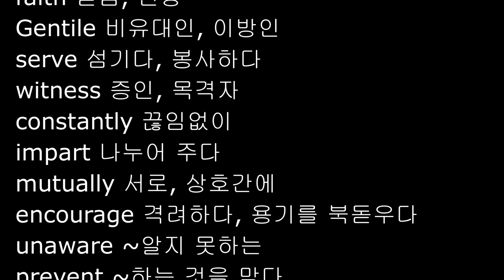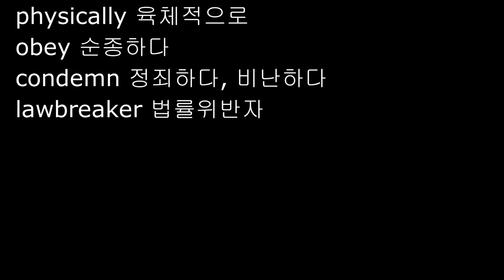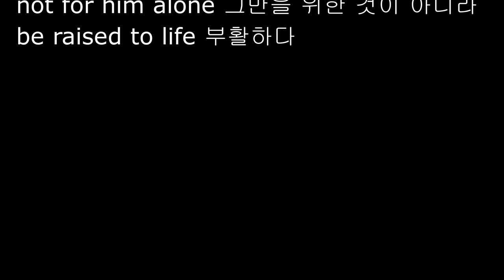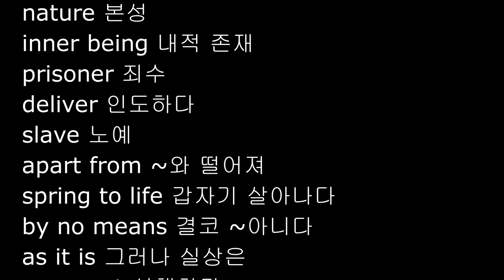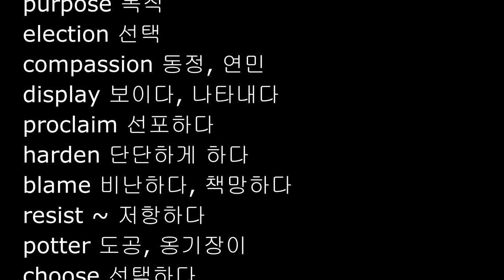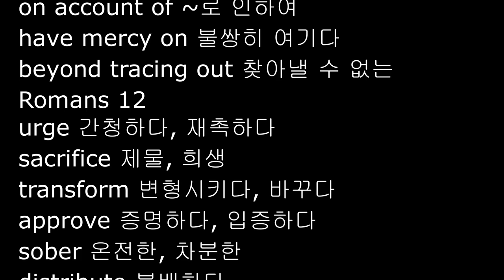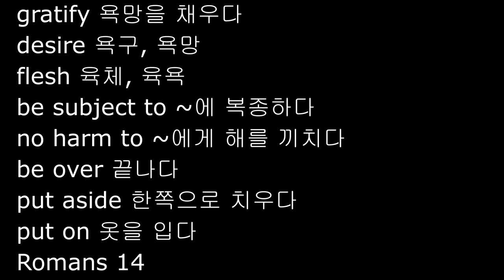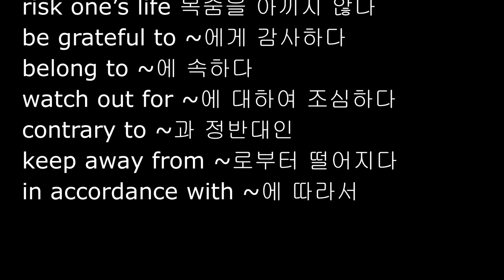로마서 영단어 전체, NIV 영어성경단어, 영어성경 장별영단어, 영어성경 직독직해 영단어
*좋아요/구독/공유를 부탁드립니다.

* 수정
1장 murder 살인
13장 do harm to
15장 make sure

*로마서 전체 영단어

Parchments Academy
2 Timothy 4:13, NIV